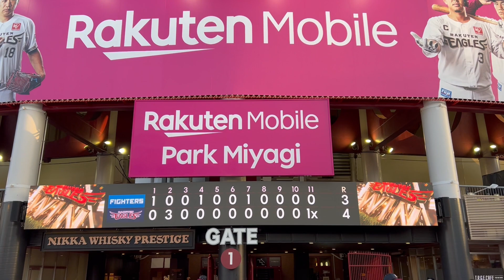2023年4月23日 11回の裏 楽天イーグルスの攻撃は... 楽天イーグルス vs 日本ハムファイターズ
感染対策のスタジアムルールについては下記をご確認下さい。